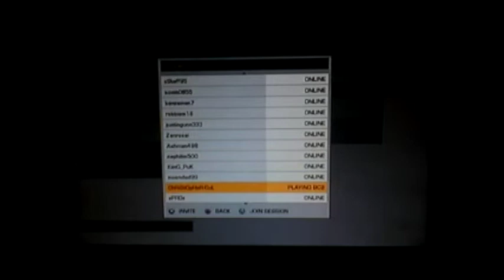boom goes my chooper bfbc2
Uploaded using PS3(TM) epic fail of the week! vid respon with ur epic fail of the week it can be any game